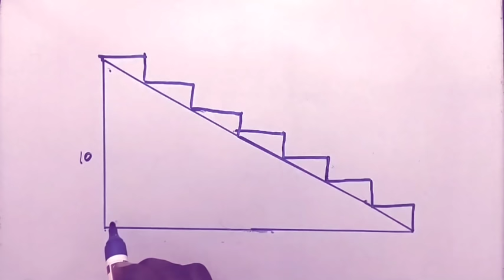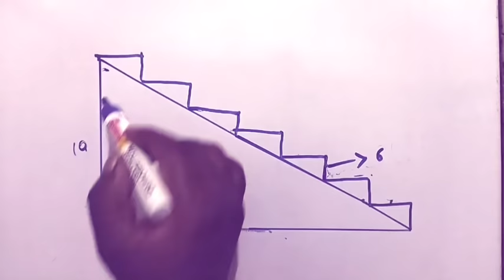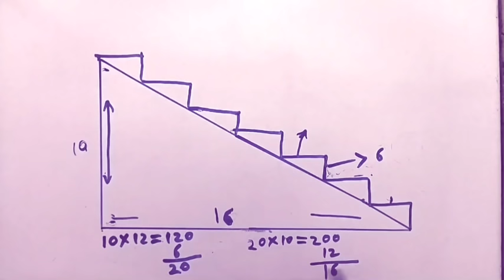Ghar ka Shirdi kaise banate hain/staircase kaise banate hain/जीना कैसे बनाते हैं/Jojo cement tips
I am Santosh
About this video In this video I have told you how to make a staircase, how to calculate the staircase, how much will the landing of the staircase, what will be the size of the riser, what will be the size of the trade, how many risers will be there from floor to inundation, how to do the centering of the stair case  How much will be the thickness of the stairs, everything is told in this video, watch the video till the last thank you

Time step
1 flour se lekar chhata height
2 staircase ke riser hisab
3 staircase ke trade calculator

JoJo cement tips